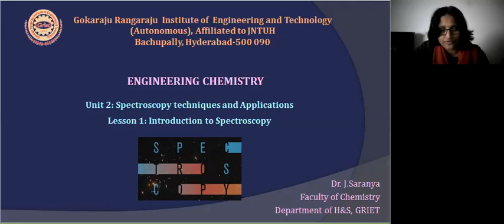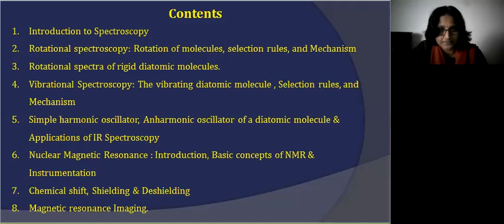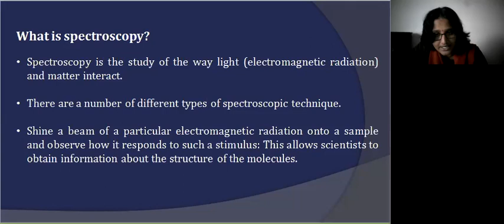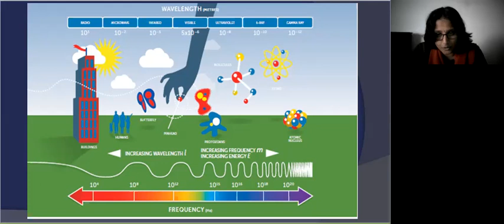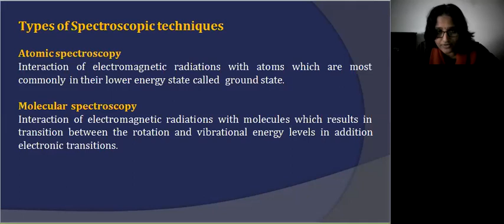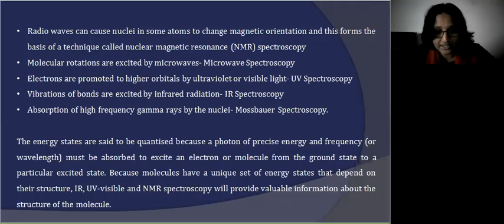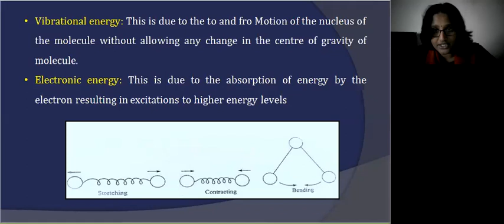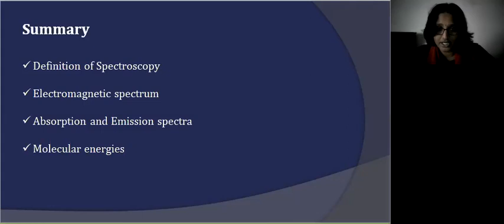JSA Unit 2 Lesson 1